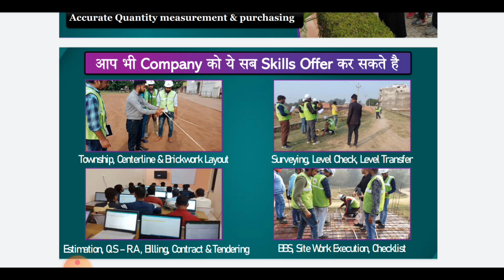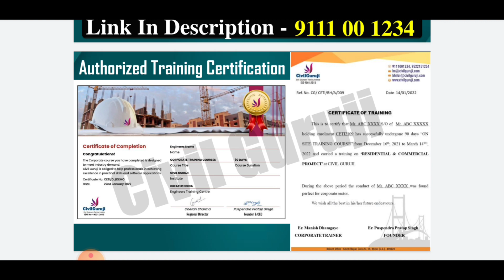How construction company hire you | 7 skills you must have before interview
Detail & Apply

10 Most watched Video of  ( CIVIL SITE VISIT )

yr

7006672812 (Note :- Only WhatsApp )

reporting, teaching, scholarship, and research. Non-profit, educational or personal use tips the balance in favor of fair .